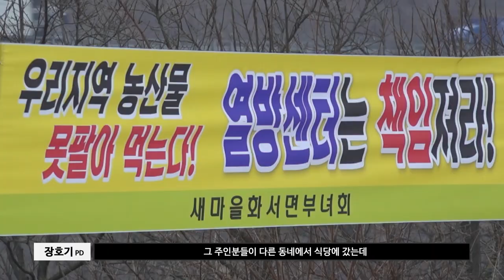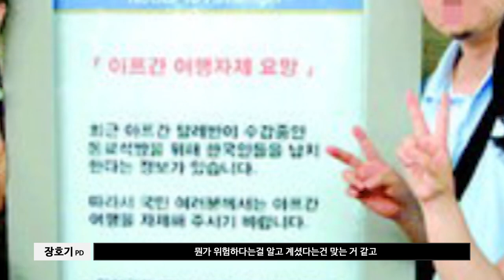[PD수첩 코멘터리] 인터콥, 목숨을 건 선교사들 (MBC210209방송)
✔시대의 정직한 목격자, MBC PD수첩 (화 밤11시 방송)